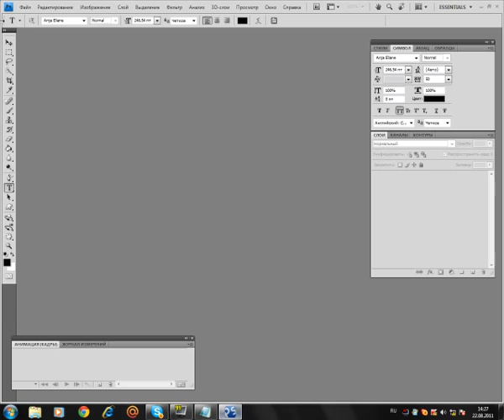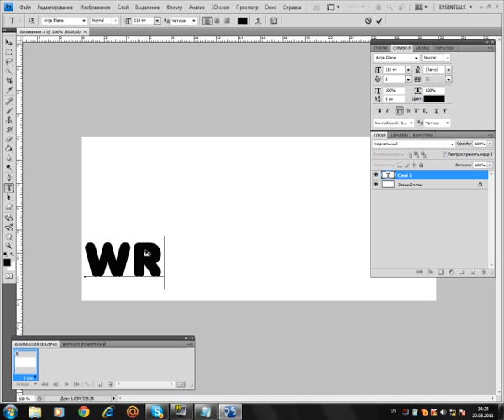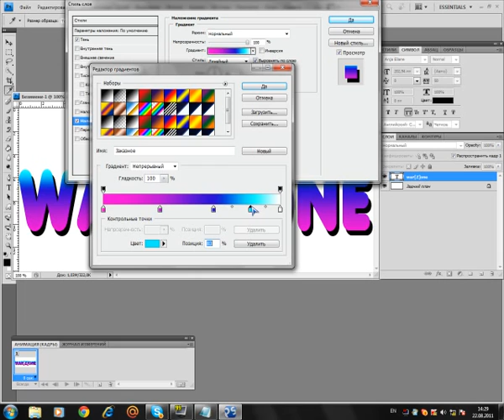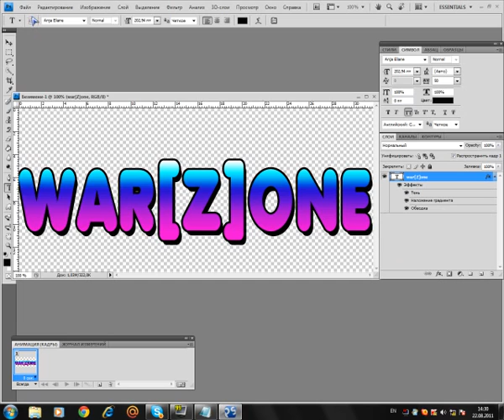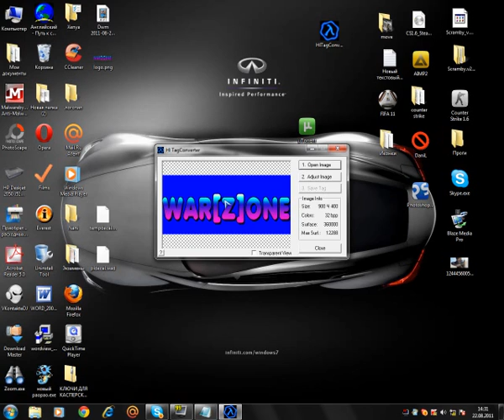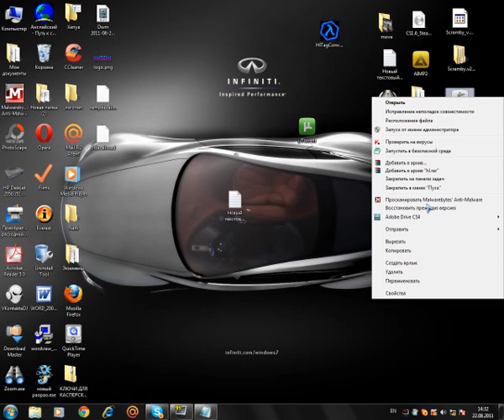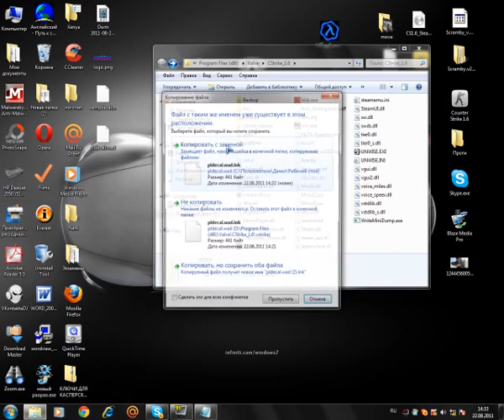Как в cs 1.6 создать лого без заднего плана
У многих была ситуация когда ты хотел создать свое лого в cs в виде надписи с твоим ником в игре, но ты хотел чтобы был только ник а задний фон как нибудь убрать. В этом видео  подробно опишу как создать "Логотип" в Counter strike 1.6 без заднего фона.